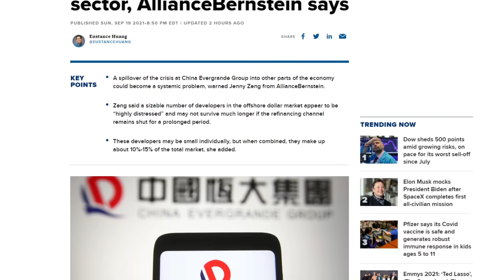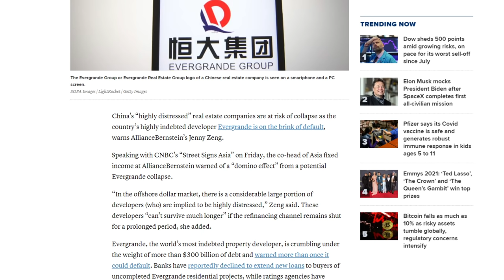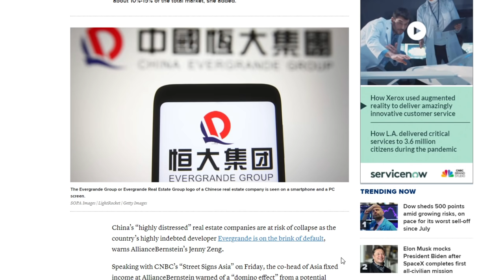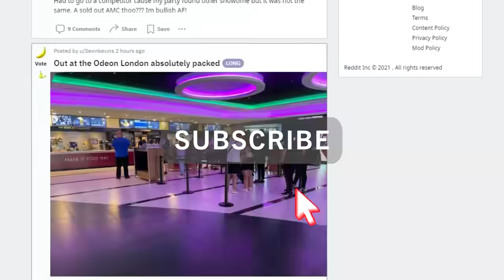🚀 URGENT! AMC STOCK WILL DO THIS IF THE MARKET CRASHES!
📹🎙️ Video Title: 🚀 URGENT! AMC STOCK WILL DO THIS IF THE MARKET CRASHES!